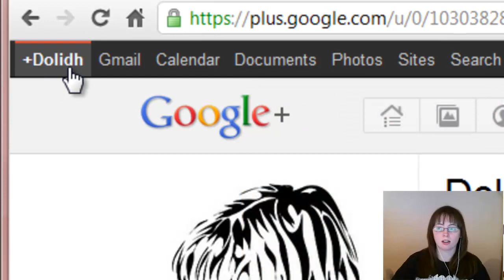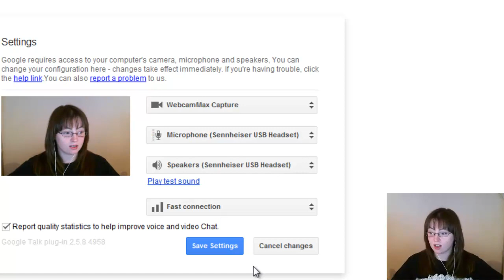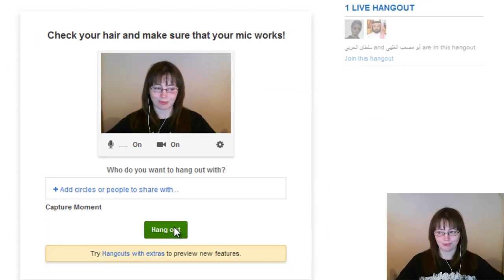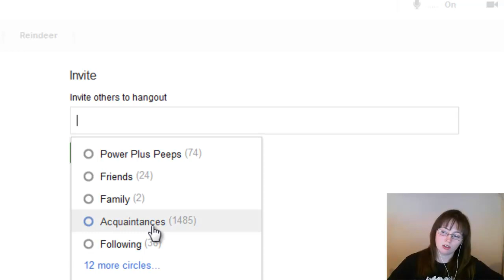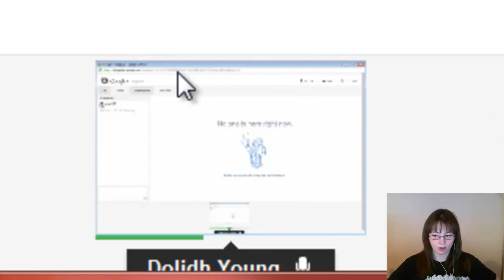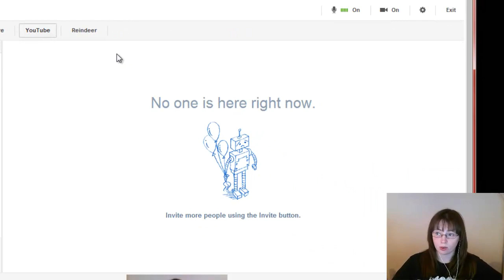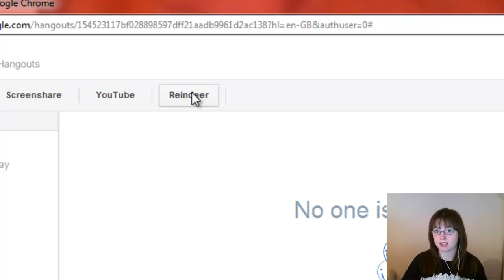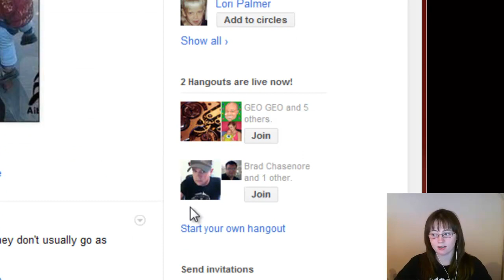New Hangout Layout How-To and Feature run-through January 2012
Google Hangouts have had a revamp of their standard layout of hangouts. (Not Hangouts with extras).
This is a guide through the features of the new layout and how to use Google Hangouts in January 2012.